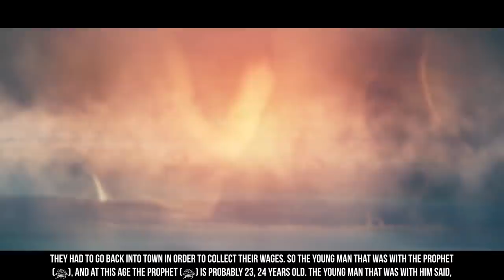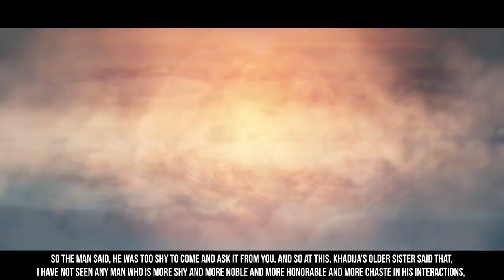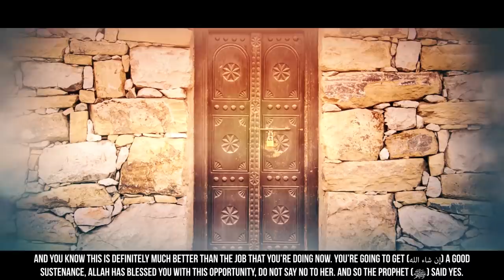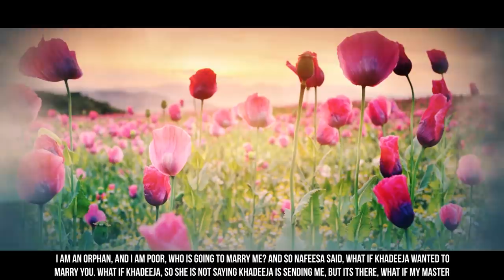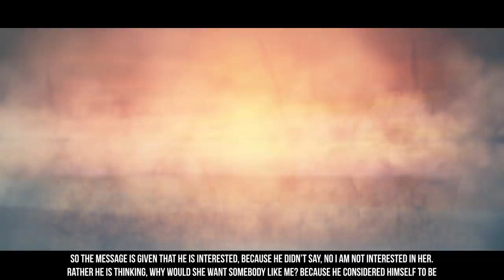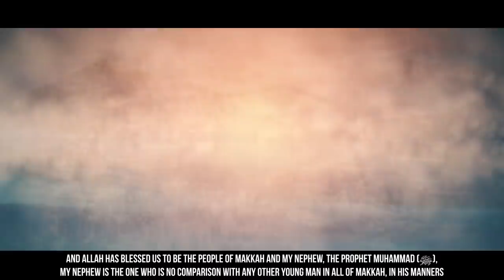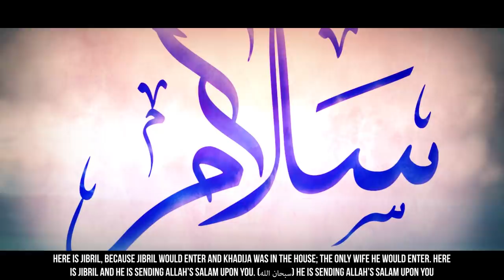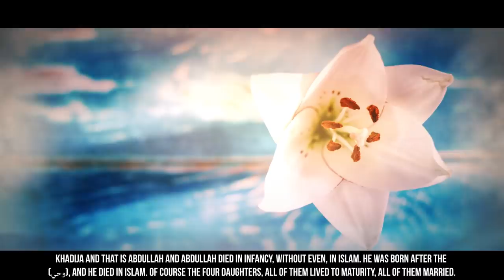[EP05] When Khadijah Proposed To Muhammad (ﷺ) - Story Of Muhammad (ﷺ) - SeerahSeries – Yasir Qadhi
[EP05] When Khadijah Proposed To Muhammad (ﷺ) - Story Of Muhammad (ﷺ) - SeerahSeries – Dr. Yasir Qadhi